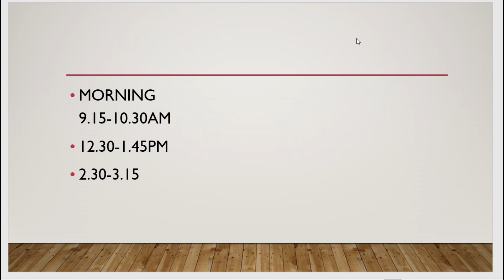Intraday में Trade Timing कैसे चुने?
MadhuriNaik_mn StockMarketForBeginners How to select trade time for Intraday trading? What are the best time windows for intraday trading? How important to know about trade windows during intraday? How should your trading strategy in different time windows? All this and many more in this video.

intraday,
live trading,
futures,
august,
12th august,
profits,
daice paul,
 intraday trading,
intraday trading tips,
 sensex, nifty, market,
trading, trading channel,
nse, bse,
bank nifty,
 intraday skills,
 intraday strategies,
 best intraday strategy,
this week profit,
best time for Intraday trading, best time for trading
time frame,
which time fram for intraday,
intraday trading, intraday trading strategies,
best time frame for trading,
time frame for intraday trading,
time frame for trading, trading strategy,
time frame analysis

best time slots to do intraday trading,
intraday trading for beginners in hindi,
when to do intraday trading, intraday trading,
 intraday trading best time,
 best time frame for intraday trading india,
 intraday trading guide india

stockmarket,
share market,
make money,
शेयर बाजार,
पैसे बनाये,
बैंक निफ़्टी ट्रेडिंग,
ट्रेडिंग सीखे,
how to make money,
nifty, banknifty,
options trading,
banknifty options strategy,
Swingtrading secrets,
intraday trading strategies,
profitable strategy,
intraday tips,
how to time trade,
best time to trade on intraday,
stockmarketforbeginners

STOCK MARKET BASED TECHNICALS, OPTIONS DATA, PCR UNIQUE STRATEGIES,